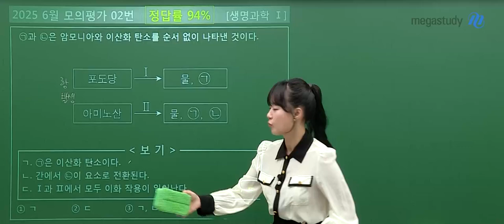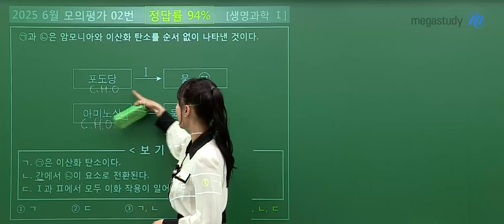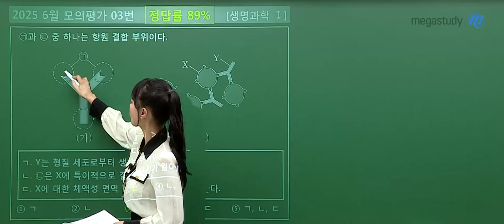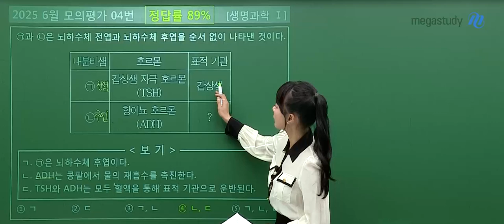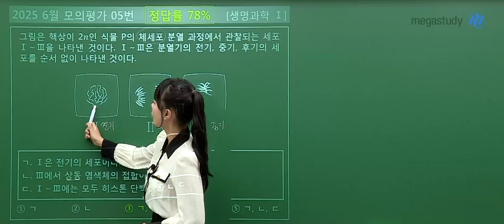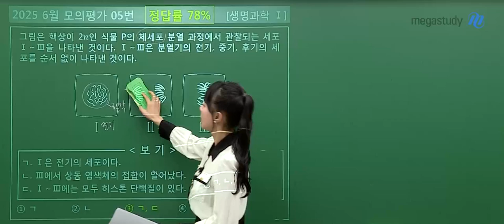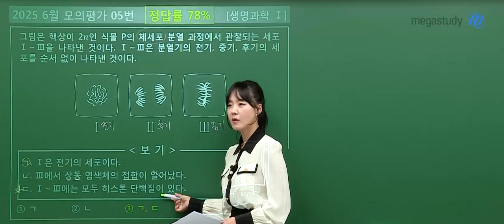[메가스터디] 생명과학 박지향쌤 - 고3 6월 모평 생명과학l 해설강의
생명과학 박지향 선생님의 고3 6월 모평 생명과학l 해설강의 영상입니다.

- 박지향 선생님을 더 알고 싶다면?